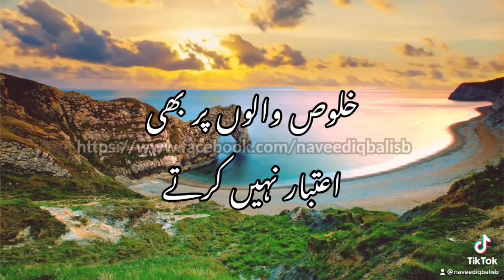Munafqat kay Dasay Huway Log ( Naveed Iqbal Best Urdu Poetry )